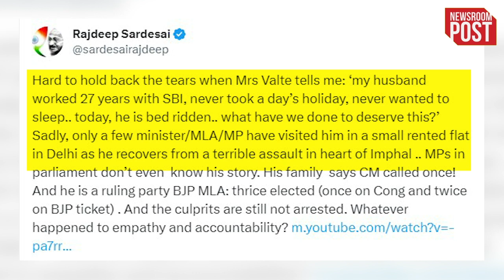Manipur Fake News Reports |BJP विधायक को लेकर ‘फेक न्यूज़’ फैलाने वाले डिजाइनर पत्रकारों की खुली पोल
Manipur Fake News Reports | There is a war going on in Manipur from the road to the Parliament. There is no doubt that the situation in Manipur, one of the seven states called Seven Sisters of the Northeast, is very frightening, uncontrollable. The politics that is happening in the country regarding Manipur has its own place, but apart from that there is a section of media in the country which is presenting the deadlock between the Meitei and Kuki community in Manipur by showing factual and fake news according to their propaganda. Has been

manipur fake news reports
manipur news readers
fake news scripted
news report with fake chinese names
news reporter mispronounces name